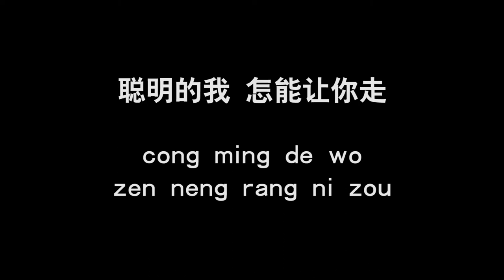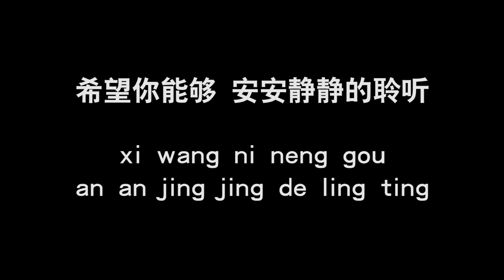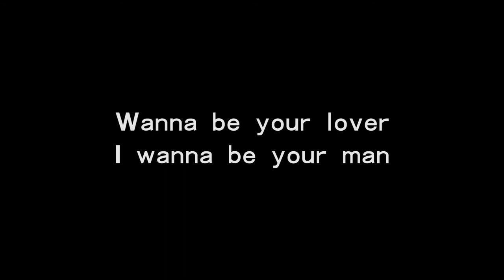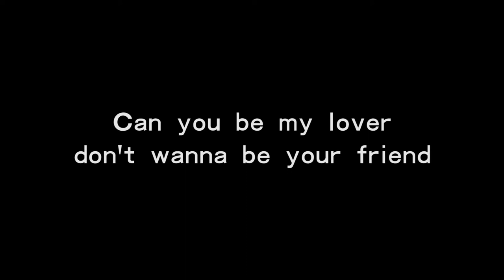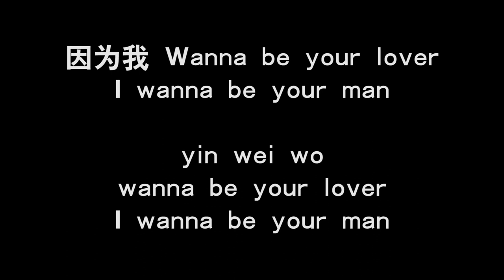【曹格 Gary Chaw - 数到五答应我 shu dao wu da ying wo】 歌词 + 拼音 | Lyrics & Pin Yin 【90 后必听金曲】